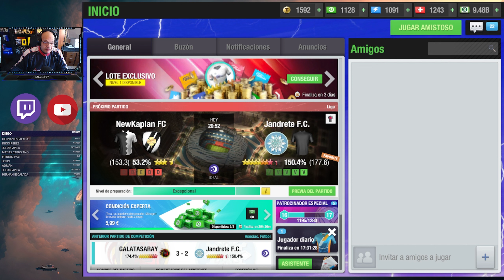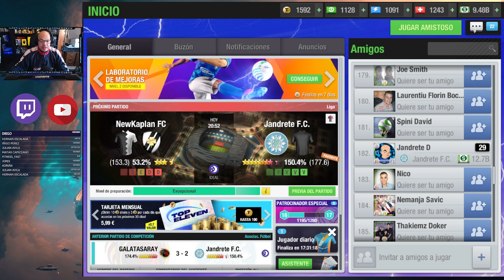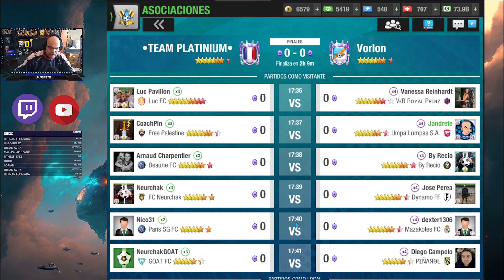Top Eleven| Doble partido de asociación. ¡A por el ascenso!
1- Asociación Equipo D: 00:00
2- Asociación Primer Equipo: 18:24